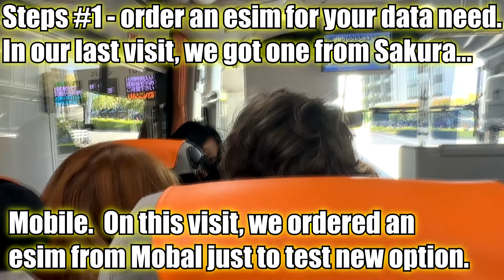Japan Travel Tip - 11/6/2024 "1St Hour of Landing In Japan"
Today we just want to share with you...
the "1St Hour of Landing In Japan" experience...
is back to normal prior to the Covid-19 Epidemic.

So here is the summary of steps.

Enjoy and stay safe in your travel!

Song: Action Movie
Artist: Unknown (Consumption Via Movavi Video Editor Plus)

Song: Warrior Strife
Artist: Jingle Punks